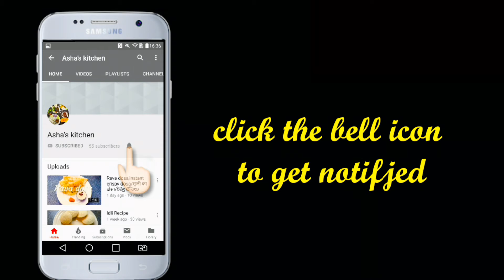butterchicken butter chicken chickenrecipe easycooking homecooking indianfood